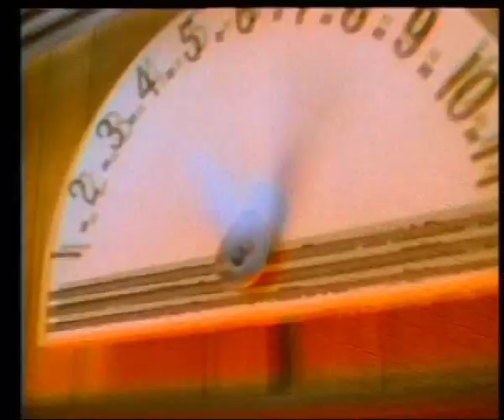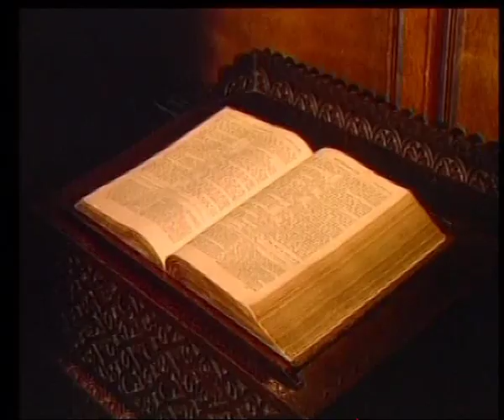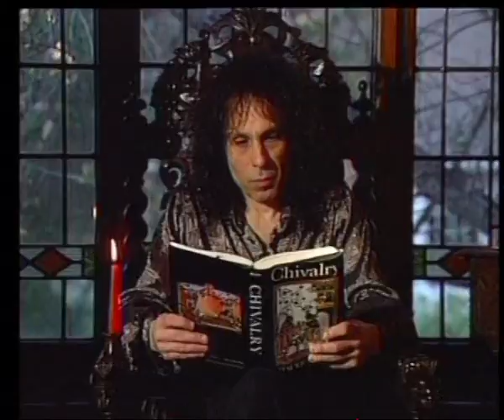Interview with Ronnie James Dio (rare footage)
Interview with never seen before footage of Ronnie James Dio.
I suddenly reminded myself I had this material lying around in my room somewhere today, and after watching it again I thought I'd rip it from the disc for fellow YouTubers and Dio fans.

This footage is part of the first Hard 'n Heavy Rockthology DVD-box, full of band interviews and other footage. Sometimes you may find them at secondhand stores if you're lucky... enjoy!